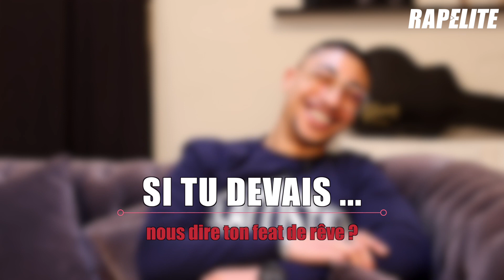Maes : qualité, défaut, souvenirs musique, Sevran, 13 Block, Da Uzi, Dabs, Booba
Maes : qualité, défaut, souvenir musique,Sevran, 13 Block, Da Uzi, Dabs, Booba